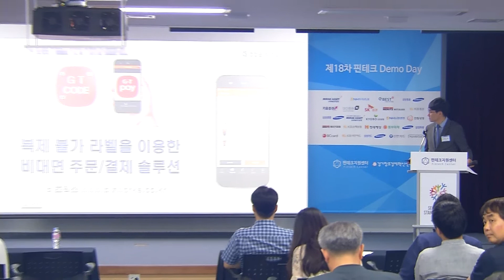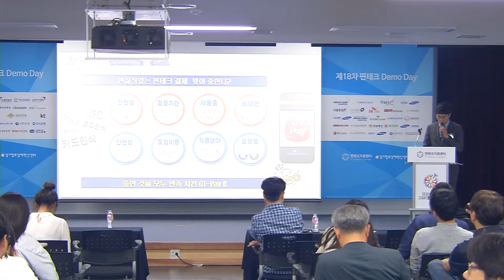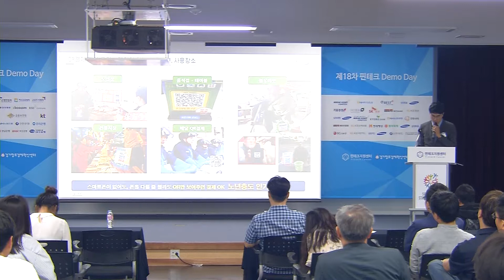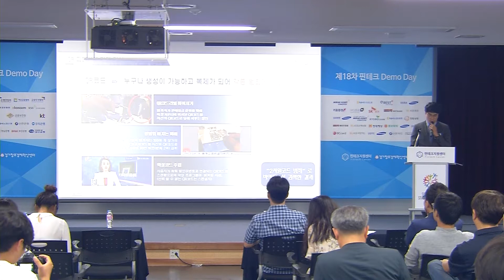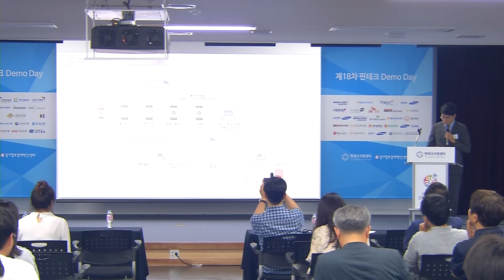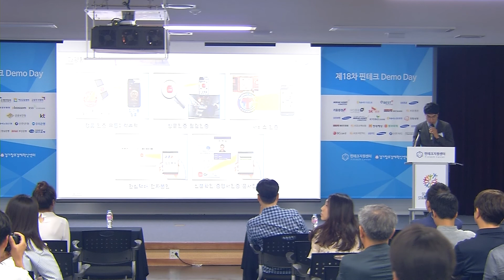제18차 핀테크 데모데이 핀테크 기업 기술 소개 비즈웍스